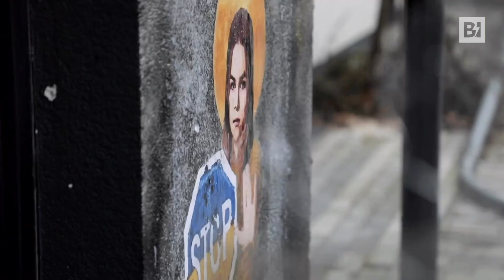Ucraina, sui muri spuntano le opere del "Banksy italiano"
Tvboy ha realizzato i suoi graffiti nelle strade di Bucha, Kiev e Irpini lanciando un messaggio di pace al fianco della Fondazione Cesvi